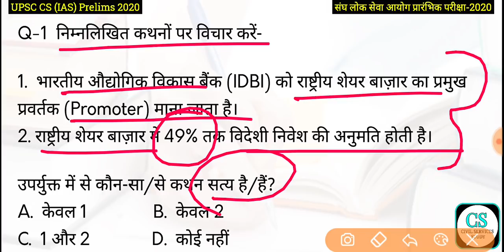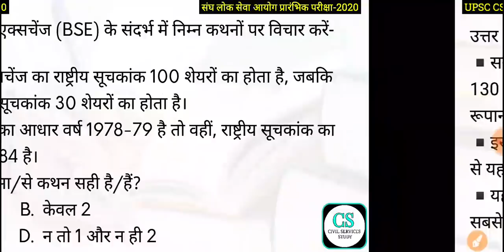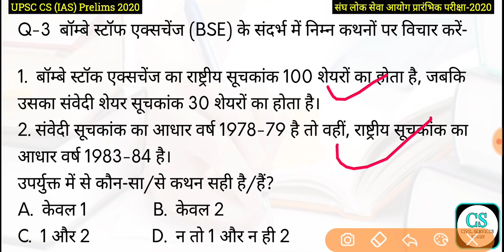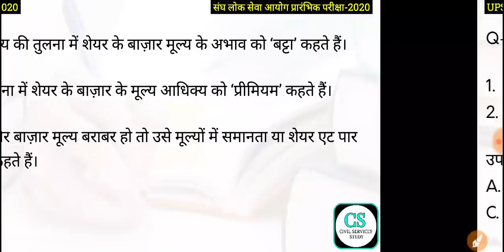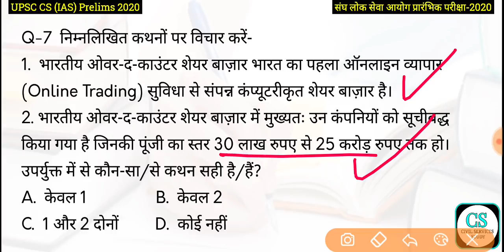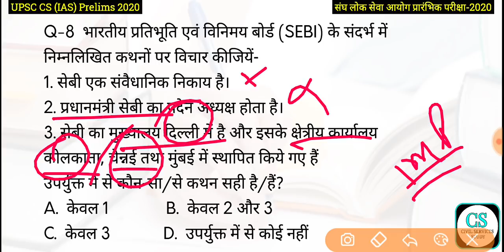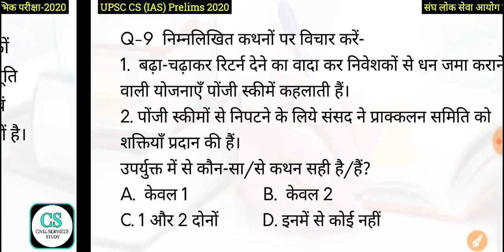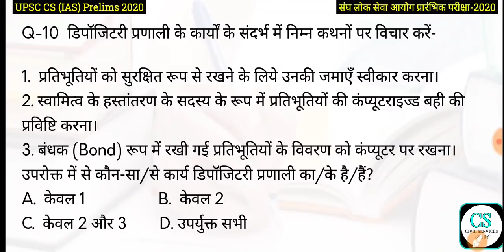UPSC Civil Services (IAS) Prelims Test Series 2020, Test-533